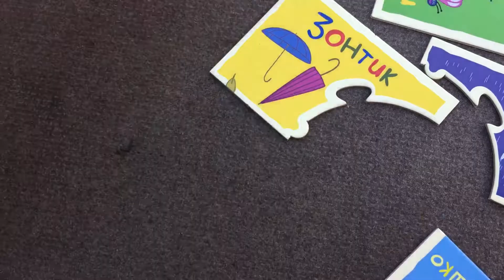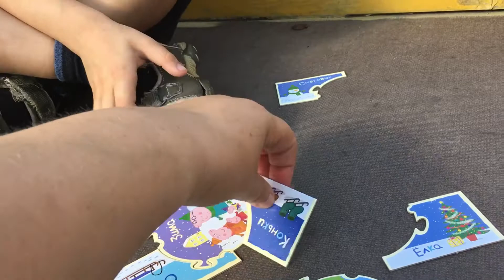14 июля 2018 г.